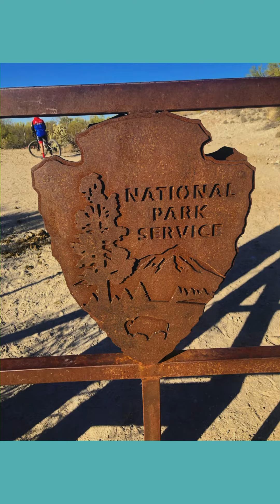72 Hikes in 2020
I set a goal to hike 52 hikes in 52 weeks but I actually completed over 70 due to the pandemic.